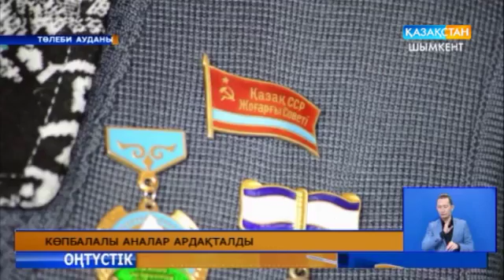Көпбалалы аналар ардақталды